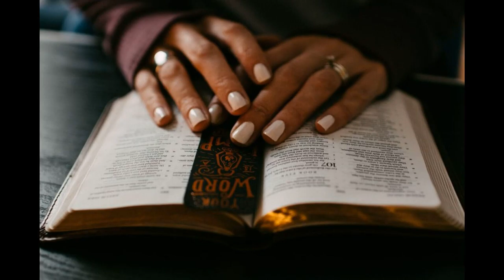Aslan International Ministry Podcast 793